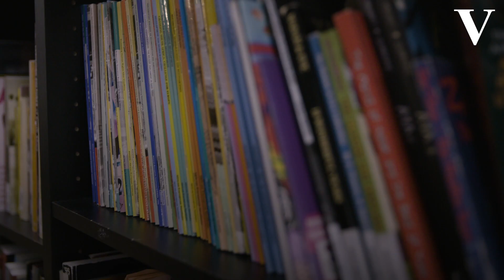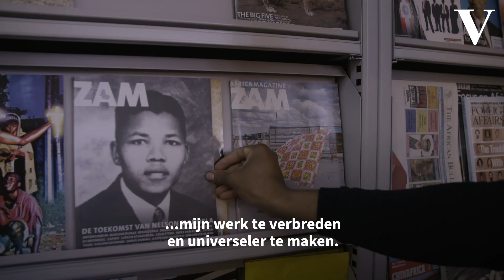Verbonden met zijn afkomst door collages te maken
Hij wilde ooit schilder worden, maar collages bleken meer zijn ding. In deze video maak je kennis met kunstenaar Neo Matloga, die zijn inspiratie en fantasie vindt tussen de kaften van tijdschriften. Hij is genomineerd voor de Volkskrant Beeldende Kunst Prijs 2019.